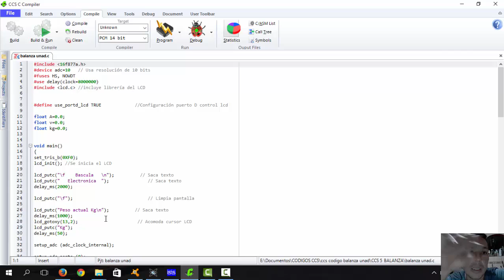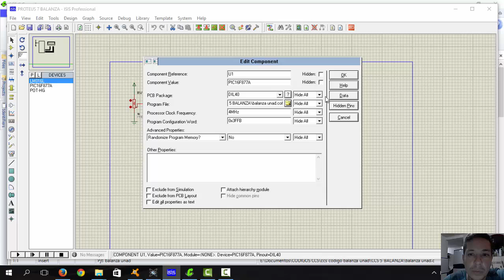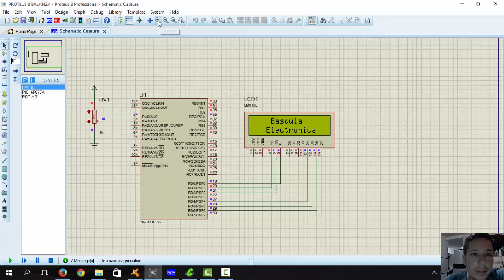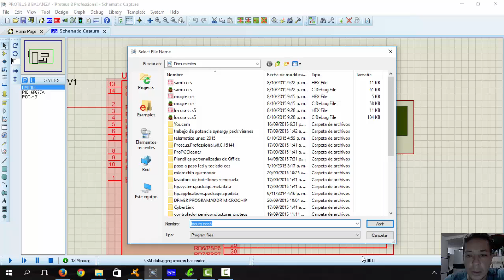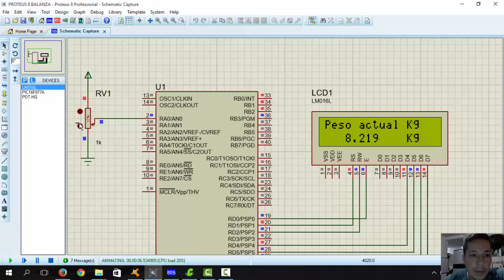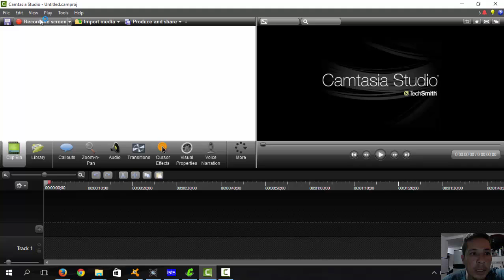problemas con lcd en proteus,mira la solucion.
el siguiente video fue creado ya que el lcd 16x2 no mastraba nada en proteus, se da soluccion
cambiando de compilador por uno mas actualizado